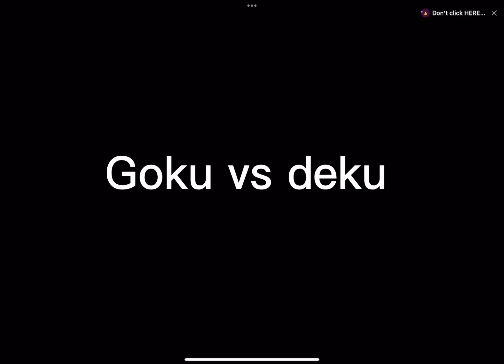Goku vs deku